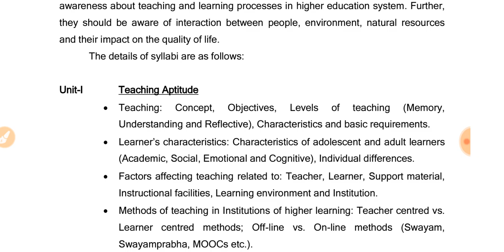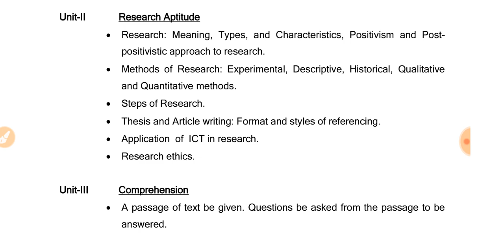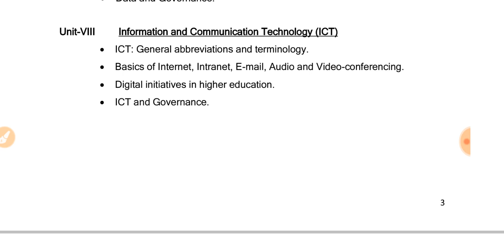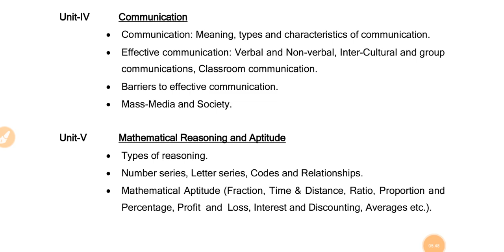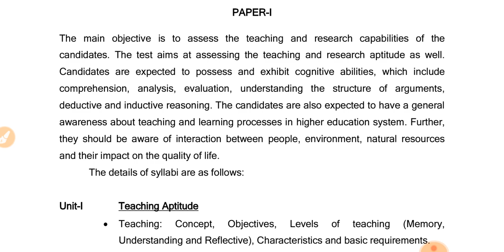UGC Net/Jrf Paper 1 New Syllabus 2021 || NTA UGC Net/Jrf Paper 1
In this video class I have explained the UGC Net paper 1 syllabus in a simple way. UGC Net paper 1 consists of 'Ten Units' .Each Unit carries five questions. The number of total questions is fifty. Each question carries two marks.

Here is the link of our Telegram channel.